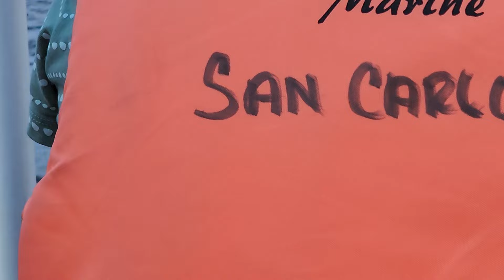Whale tour, Puerto Chale, 1/30/2024